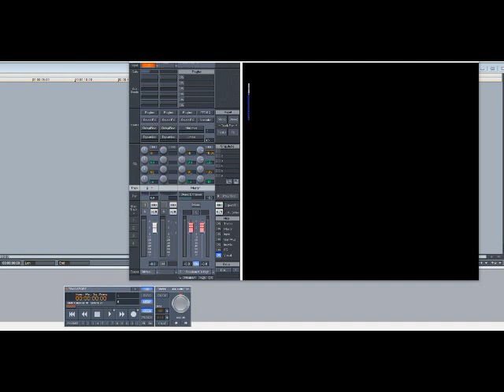Love Club – Hot Summer Nights (Slowed Down)